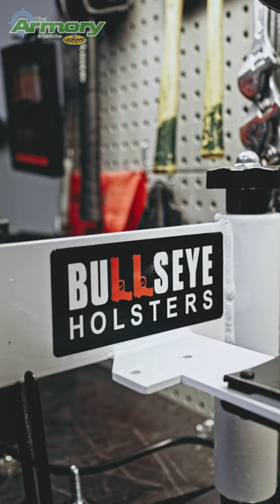Bullseye Custom Kydex Holsters In 15 Minutes - IWB & OWB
At The Armory, we can custom press a holster in under 15 minutes, while you wait. Inside the Waistband or Outside and in DOZENS of different colors and patterns!! Whether you have a Light, Laser, Gas Pedal, or Optic it doesn't matter.  Bring your handguns in with your accessories and we will make you a holster.